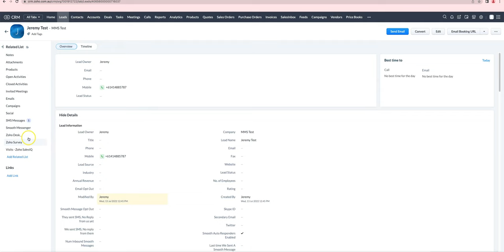Sending automated picture messages (MMS)